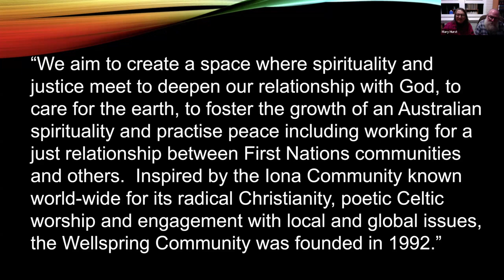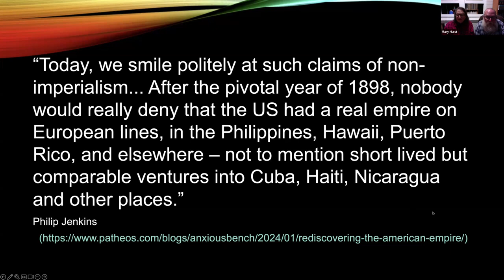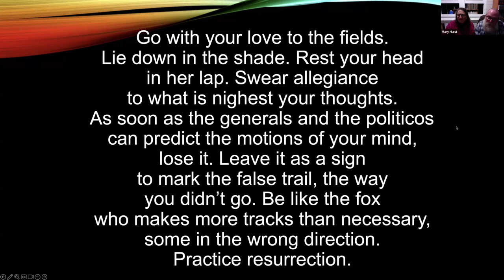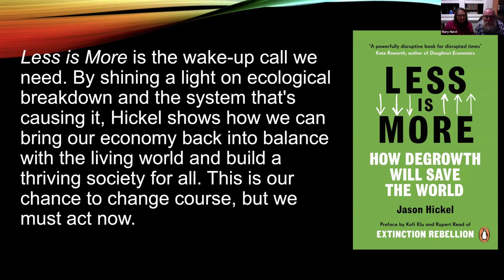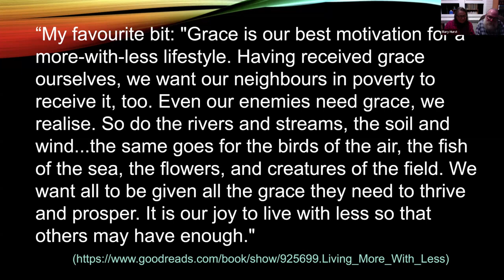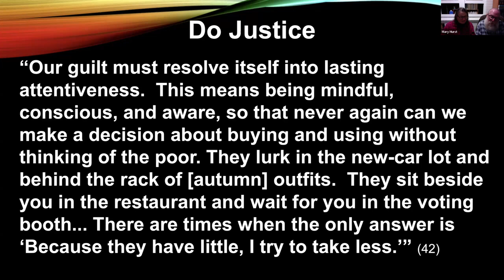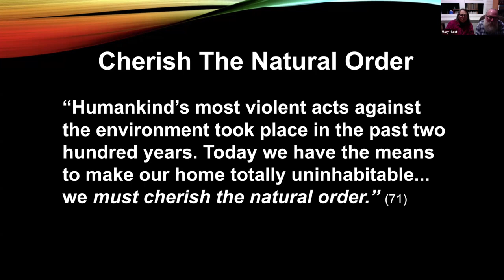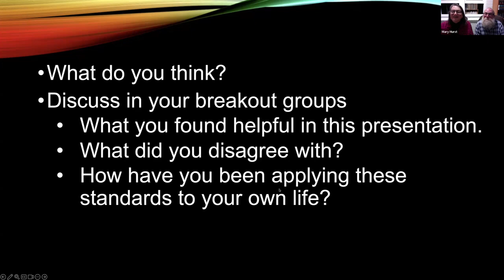Living More With Less – A Nonviolent Alternative To Empire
It is easy to be overwhelmed by the daily news cycle of war, political corruption, ecological destruction and to feel as individuals there is nothing we can do about it. Big corporations and the empires they support have won! But as Wendell Berry recommends in his wonderful poem Manifesto: The Mad Farmer Liberation Front, “…every day do something that won’t compute.”

There are alternative nonviolent ways to live. Doris Janzen Longacre, a church relief worker in the early 1970’s, compiled a book named the More With Less Cookbook that has now sold nearly two million copies worldwide.  In Longacre’s introduction, she begins by establishing that our actions on behalf of the world’s needs are as important as feeding our own families. To have a positive effect on the world, she outlines the following five principles: (1) do justice, (2) learn from the global community, (3) cherish the natural order, (4) nurture people, and (5) nonconform freely.

This workshop is presented by the AAANZ (Anabaptist Association of Australia and New Zealand) and Wellspring Community. Presenters: Mark and Mary Hurst. We explore these principles in our workshop and hear from others about their experiences.